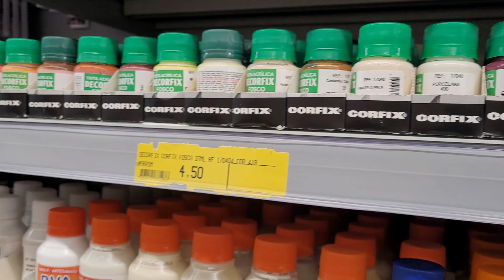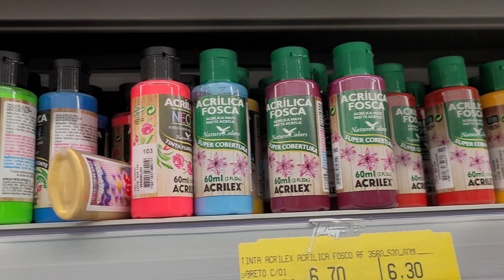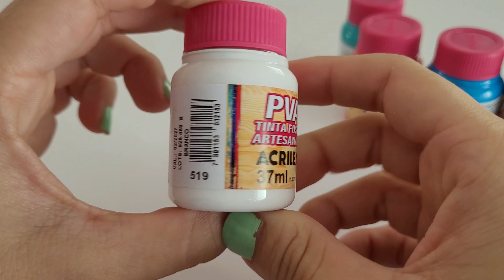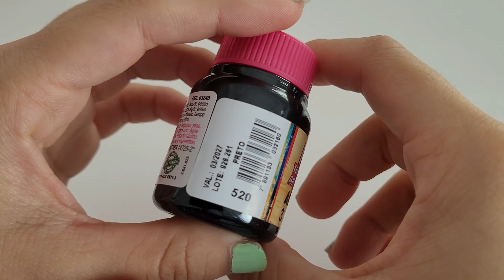Vaso novo para a pink trumpet! pintura + replante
Nesse vídeo eu mostro pra vocês o vaso que eu pintei para plantar a pink trumpet 💚

Quer mais vídeos assim? me conta nos comentários qual suculenta você quer ver😉

Espero que tenham gostado do vídeo e até o próximo.💚